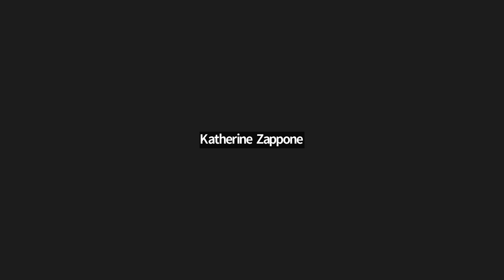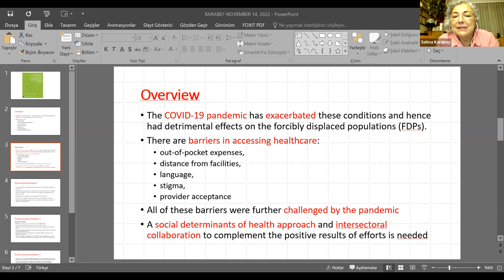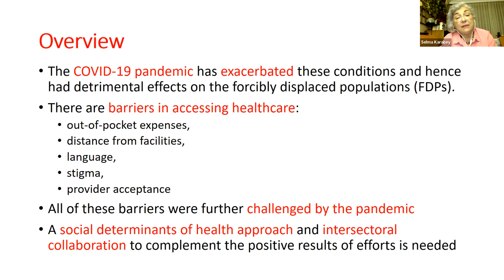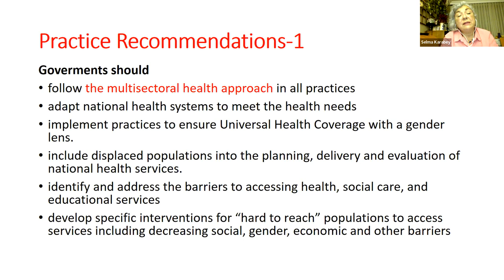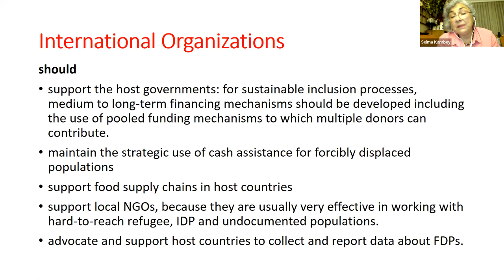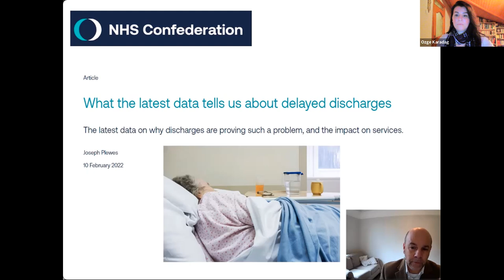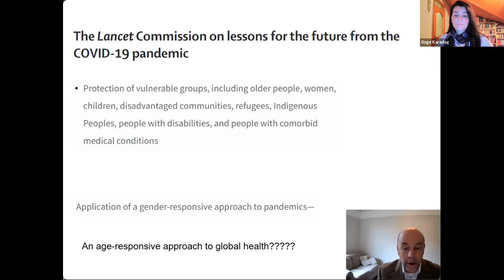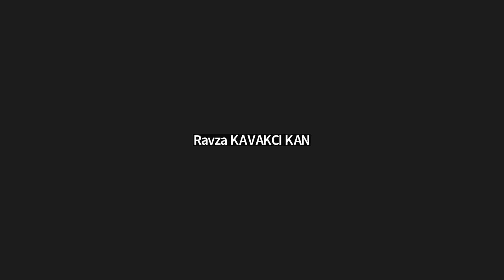COVID-19 and Humanitarian Relief, Social Protection & Vulnerable Groups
On November 15, 2022, the Center for Sustainable Development of Columbia University and the SDSN hosted a webinar with members of the Humanitarian Relief, Social Protection & Vulnerable Groups Task Force of The Lancet COVID-19 Commission. They presented the key findings of their reports (available and took questions from the audience.